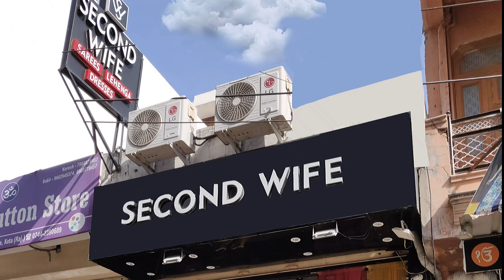Premium Designer Handwork Saree at Reasonable Range | Latest collection 2023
Hey,
Welcome back to Second Wife- Designer Store.
Thank you for your overwhelming response to our previous video.
Check out the all-new collection of beautiful handwork saree for upcoming wedding occasions.
|| Price||
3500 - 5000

[] Visit us []
Second Wife - Designer Store New Colony Link Road, Behind Santosh Bakery, Gumanpura, Kota, (Raj)

bridal lehenga 2020 , lehenga designs 2020 new , party wear lehenga 2019 , simple net lehenga designs , lehenga designs photos 2019 , trendy lehenga designs , trendy lehenga choli designs ,
latest bridal lehenga , trendy lehenga designs 2020 , girlish lehenga designs , girlish lehenga in chandni chowk , girlish lehenga in chandni chowk with price , girlish look lehenga ,
lehenga designs, new lehenga choli , lehenga chandni chowk delhi
, lehenga chandni chowk delhi 2020 , lehenga in chandni chowk with price